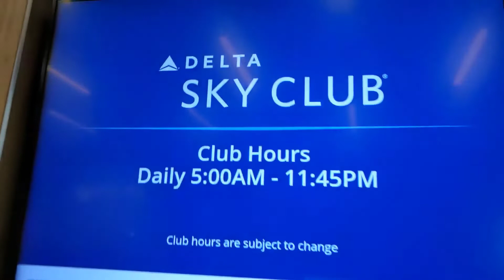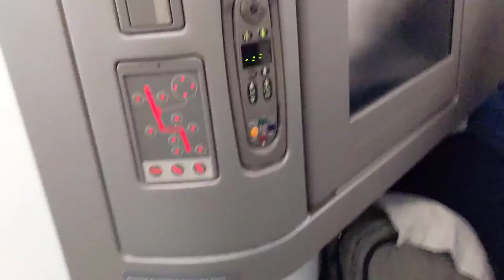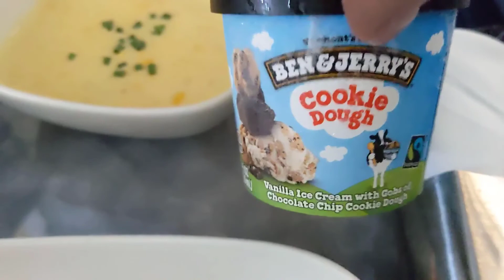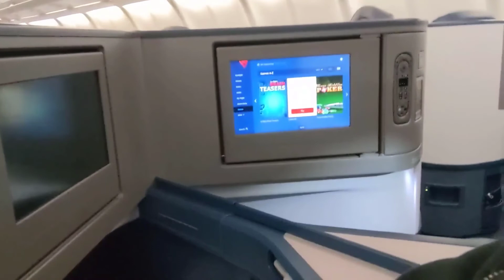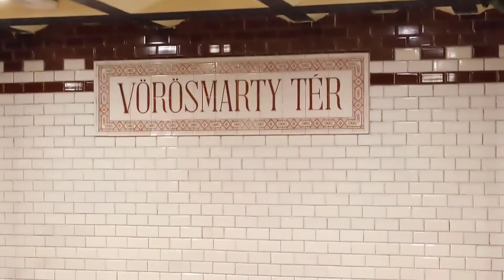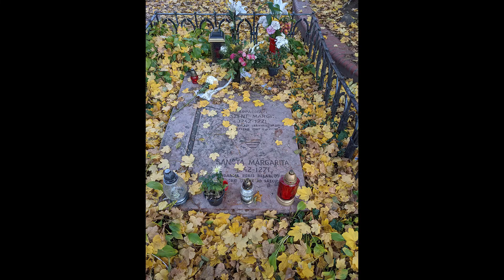Budapest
I had the opportunity to go to Budapest and Vienna. It was a wonderful trip!